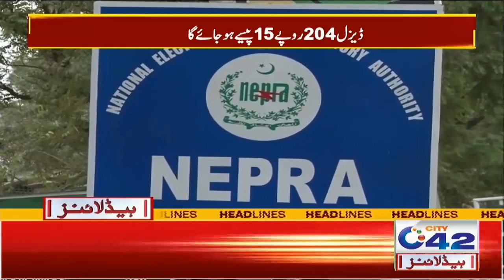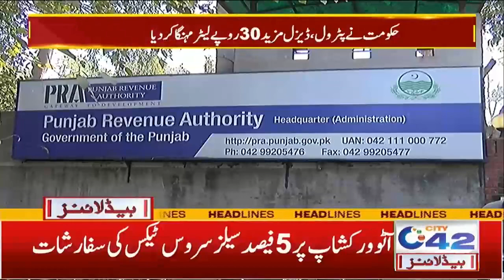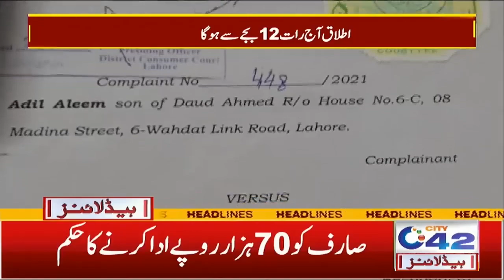1am News Headlines | 3 June 2022 | City42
1am News Headlines | 3 June 2022 | City42